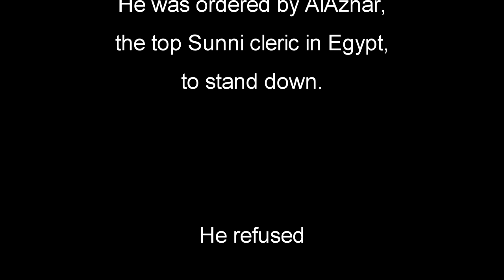Egypt_ Photos From The Front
These Muslim dudes are just plain nasty.  They will not rest until every country is just as big a shithole as they can make it.  Well, except for Somalia... it always was a shithole.  These people are related to Salahaddin?